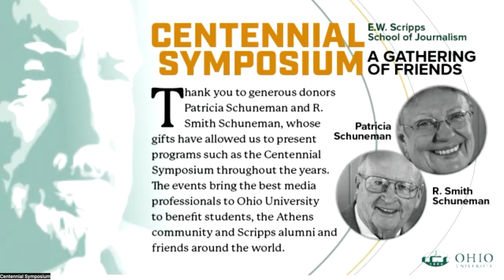Public Relations: The Ones Who Speak for Others | Centennial Symposium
E.W. Scripps School of Journalism Centennial Symposium: A Gathering of Friends
Journalism and strategic communication alumni from the past 10 years share their experiences from campus days to the unique and award-winning work they are doing now across platforms at some of the leading news organizations and creative agencies in the nation.
This is a recording from the meeting titled "Public Relations: The Ones Who Speak for Others" with Michelle Mwaura and Meg Omecene.